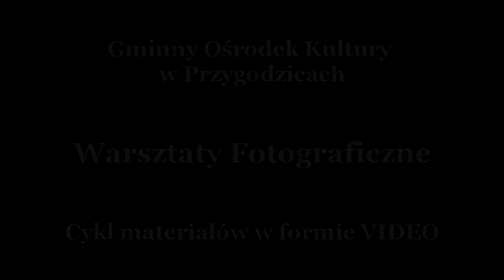Warsztaty fotograficzne - (Street Photo)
Gminny Ośrodek Kultury w Przygodzicach; 2020
Realizacja: Robert Kaczmarek, Marcin Biegański